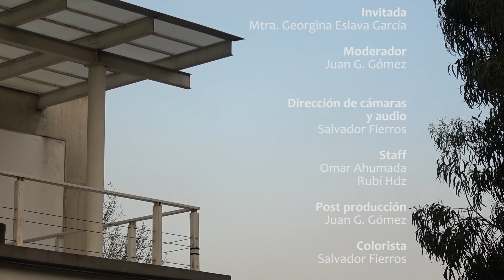T2 Conversando desde la Terraza. Mtra. Georgina Eslava García.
En el primer episodio de nuestra segunda temporada entrevistamos a la Mtra. Georgina Eslava quien nos cuenta acerca la importancia de la programación y cómo surge su libro a partir de esta.